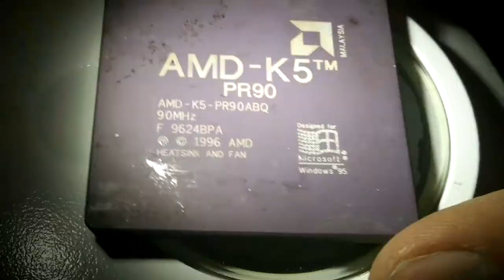AMD K5 90Mhz dieshot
90Mhz K5 processor from AMD. Produced in the 24th week of 1996.
It had 4.3 million transistors and was build on a 350nm process. The die measures 161mm2 and the ceramic package counts 296 pins.

The K5 was the first processor design that AMD developed in-house. This is the first version, which launched too late, ran at too low clock speeds and clock-for-clock was way too slow. Half a year later AMD launched an enhanced version at the same clock speeds, but now outperforming every other CPU for sale, clock-for-clock. A PR120 name was given to the 90Mhz part for example, to hint at the performance.

"The K5-PR166 is a great chip, running at a mere 116.5MHz, it can easily outperform the Pentium 166 in applications requiring integer operations alone (i.e. business applications)."